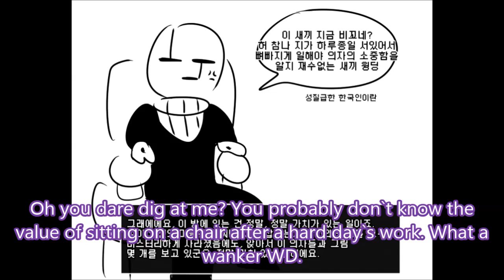(Undertale comic dub) Pt.1 The Gaster parable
This is a parody of the game Stanley Parable. And please do forgive my accent. I`m a Korean not a native speaker.

I plan to upload more vids with eng sub in my channel. So stop sometimes and check out for more dubs! Thanks for reading.

(Undertale comic dub) The Gaster parable